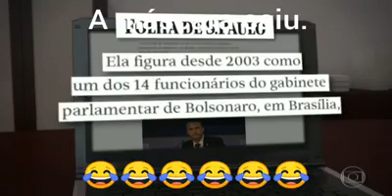A mascara caiu